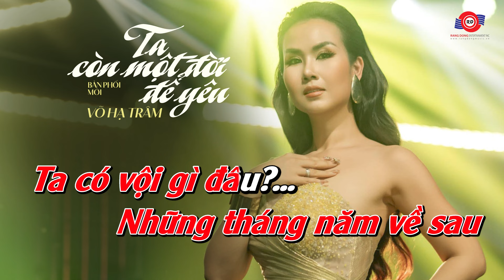[KARAOKE] TONE NỮ - TA CÒN MỘT ĐỜI ĐỂ YÊU - VÕ HẠ TRÂM || Ngày em nói câu chào tạm biệt...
🎤KARAOKE: TONE NỮ - TA CÒN MỘT ĐỜI ĐỂ YÊU - VÕ HẠ TRÂM
🎤Sáng tác: Đoàn Minh Quân

Lời bài hát:
Ngày em nói câu chào tạm biệt
Thời gian đóng băng theo từng nhịp
Bước chân người đi xa thật xa
Ngỡ như vừa hôm qua

Nhìn chiếc áo sơ mi thật nhàu
Lần sau cuối không như lần đầu
Chúng ta ngồi không nói thành câu
Trên chuyến tàu hôm ấy

Những giấc mơ bỏ quên
Có phím đàn tan vỡ
Ai nhớ ai ngẩn ngơ mong chờ

Chorus:
Ta còn một đời để yêu
Để nắm lấy tay nhau mà
Để biến mất theo nhau chẳng ai biết
Ngày mưa rơi
Tiếng con tim đầy vơi

Ta còn cả một đời để thương
Để ngắm thế gian muôn màu
Mình sẽ bên nhau bắt đầu ngày mới
Trọn vẹn đêm thâu
Những tháng năm về sau
Ta có vội gì đâu?

Verse 2:
Thành phố cũ không em thật buồn
Tựa như chiếc pin chưa sạc nguồn
Muốn ôm chặt em nói vài câu
Trong giá lạnh xuyên thấu

Nơi em tuyết rơi nhiều không
Chúng ta vẫn đang sống
Khi trái tim còn bao mong chờ

Bridge:
Rừng cây thay lá vô tâm
Làm nước mắt em âm thầm rơi những đêm khuya
Em đừng lo
Vì anh vẫn dõi theo em, đêm ôm tương tư ngày mong nhớ